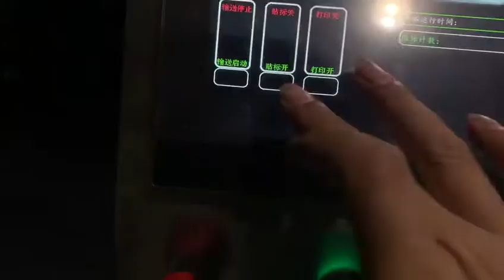Top Label Applicator for Face Mask